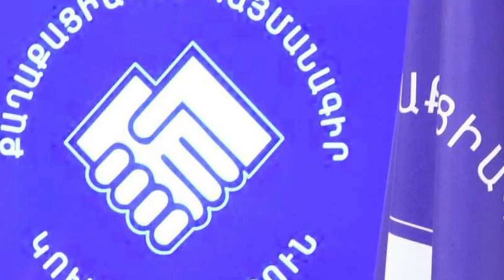ՀՐԱՏԱՊ Միջադեպ Ծեծկռտուկ։ՔՈՉԱՐՅԱՆԸ ՀԱՆԴԻՄԱՆԵԼ Է ԻՐ ԹԻՄԱԿԻՑՆԵՐԻՆ ՄԱՆՐԱՄԱՍՆԵՐ